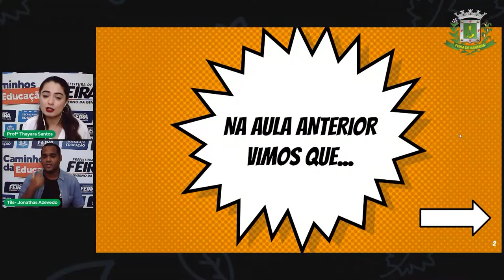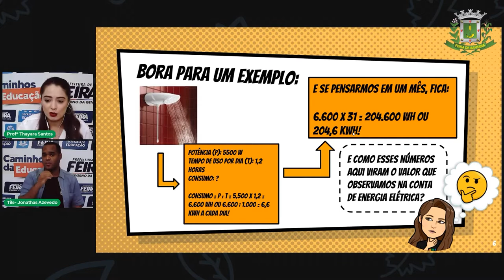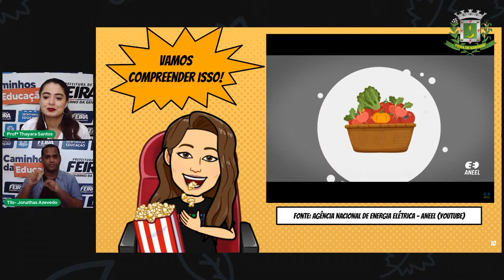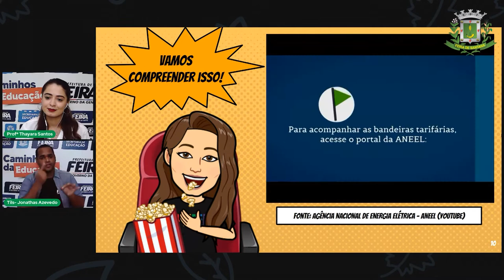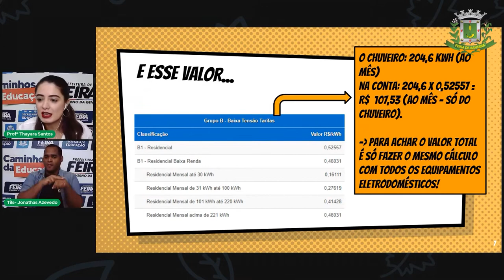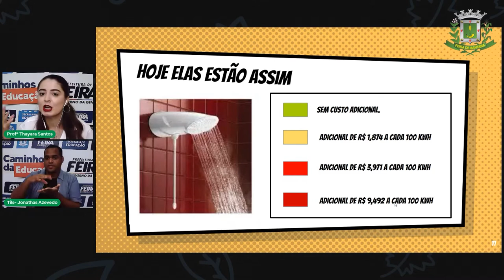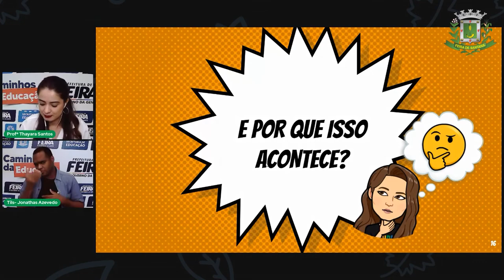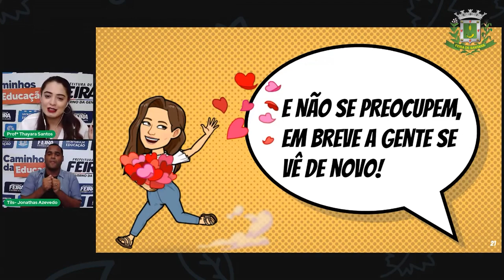7ºANO Aula 26 Profª Thayara Santos Ciencias Energia elétrica e Crise hídrica Parte 2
Aula 26   7ºANO   Profª Thayara Santos   Ciencias   Energia elétrica e Crise hídrica  Parte 2